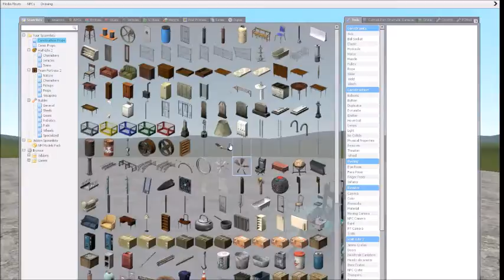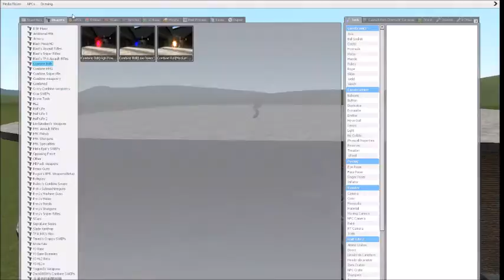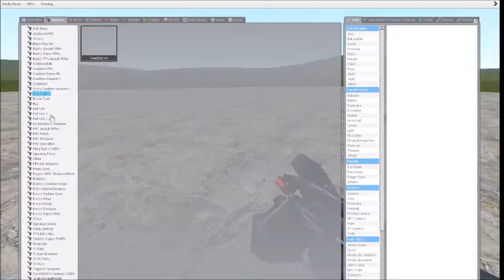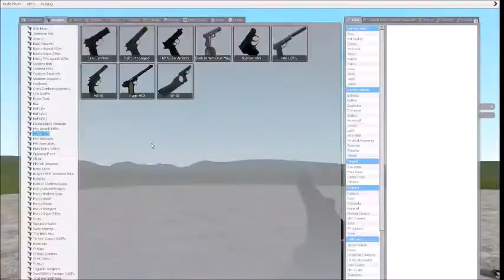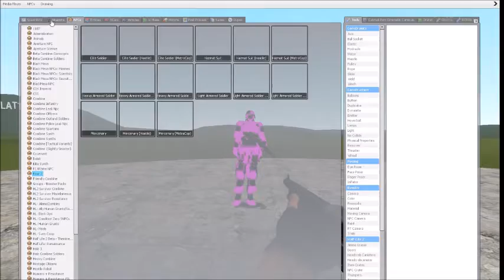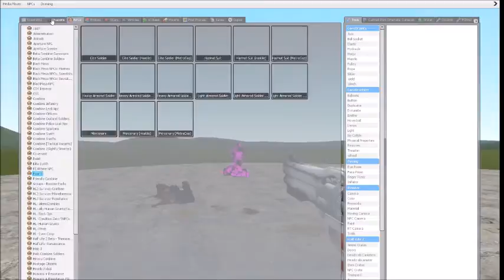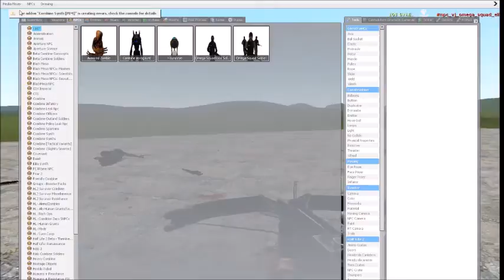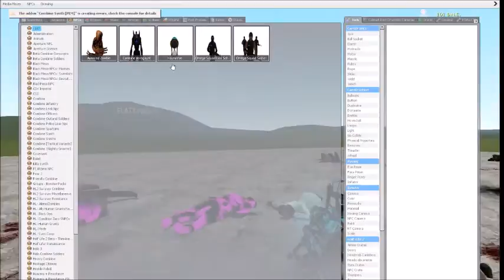gmod am i a killer